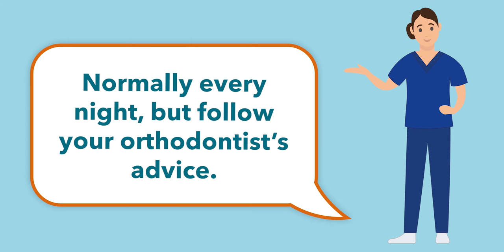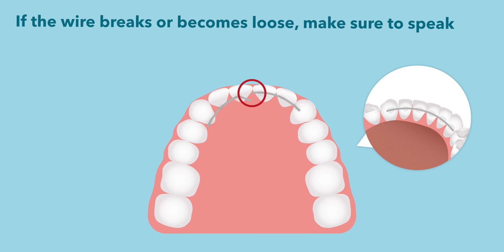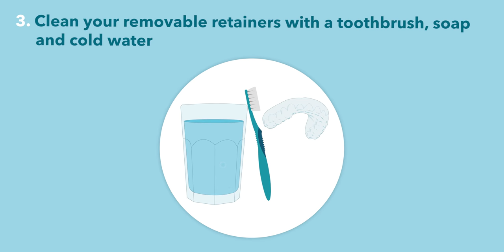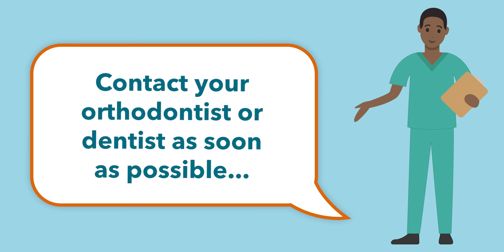Your Orthodontic Retainers: Clear, Hawley, Fixed | Cleaning | How Long to Wear For | Breakages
This video will give you tips on how to look after your retainers and keep them clean. It will cover how long you need to wear your retainers for and also what to do if your retainers break.

For more information about orthodontic retainers, speak to your orthodontist or visit the British Orthodontic website at: